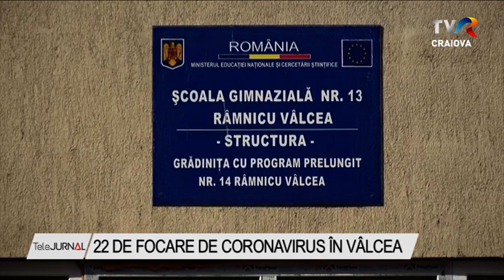22 DE FOCARE DE CORONAVIRUS ÎN VÂLCEA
Numărul cazurilor de COVID 19 începe să crească şi în judeţul Vâlcea. O creşă din Râmnicu Vâlcea a fost închisă după ce 11 angajaţi şi copii au fost confirmaţi pozitiv cu noul coronavirus. Alte 17 cazuri au fost confirmate în două spitale. În total, la nivelul judeţului Vâlcea există în acest moment 22 de focare de COVID 19.

Creşa care funcţionează în cadrul Grădiniţei cu Program Prelungit Nr. 1, din Râmnnicu Vâlcea, a fost închisă de primărie, la recomandarea Direcţiei de Sănătate Publică Vâlcea, după ce patru angajaţi au fost confirmaţi pozitiv cu virusul COVID 19, la începutul lunii martie. Ulterior, au fost testaţi pozitiv şi şapte copii.

La nivelul întregului judeţ sunt însă active nu mai puţin de 22 focare de SARS-CoV-2, iar peste 200 de vâlceni primesc acum îngrijiri medicală în spitalele suport COVID.

Cea mai mare rată de infectare, de 7,33 de cazuri la o mie de locuitori se înregistrează în comuna Drăgoeşti. Aici există un focar cu 13 cazuri de coronavirus la Spitalul de Psihiatrie. Un alt focar cu patru cazuri se înregistrează la  ATI, la Spitalul  Judeţean  de Urgenţă din Râmnciu Vâlcea. De la începutul pandemiei și până în prezent, în Vâlcea au fost confirmate 12.418 cazuri de persoane infectate cu virusul SARS-CoV-2 și s-au înregistrat 229 decese.